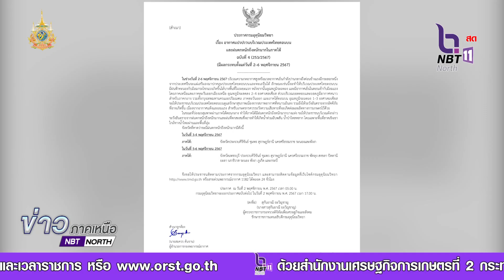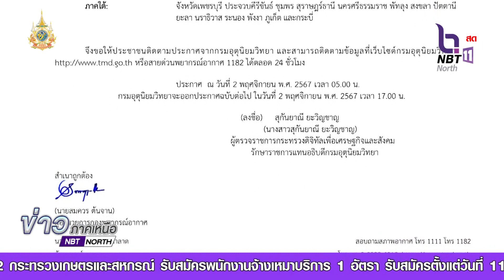เฝ้าระวัง น้ำท่วม น้ำป่า ภาคใต้ 2 - 6 พฤศจิกายนนี้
สำนักงานทรัพยากรน้ำแห่งชาติ  ได้ติดตามการคาดการณ์สภาพอากาศ  เตือนประเทศไทยตอนบน มีฝนฟ้าคะนองกับมีลมกระโชกแรงเกิดขึ้นได้บางพื้นที่ ภาคใต้มีฝนตกหนักถึงหนักมากบางแห่ง